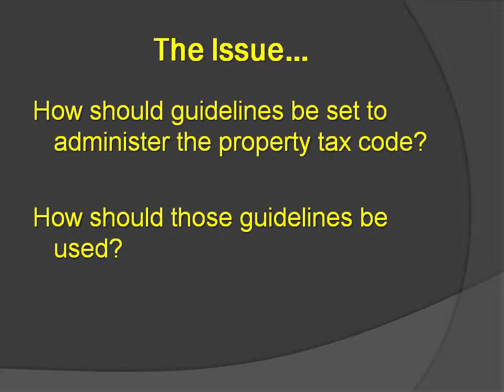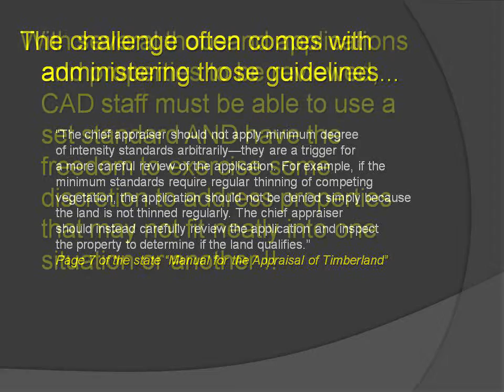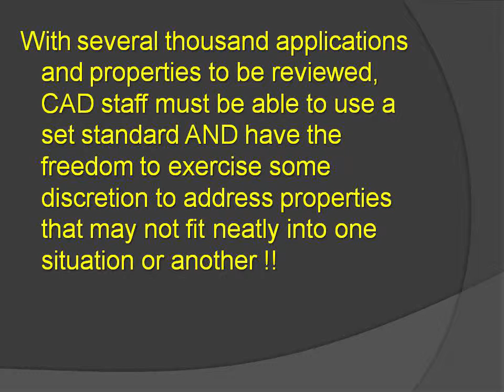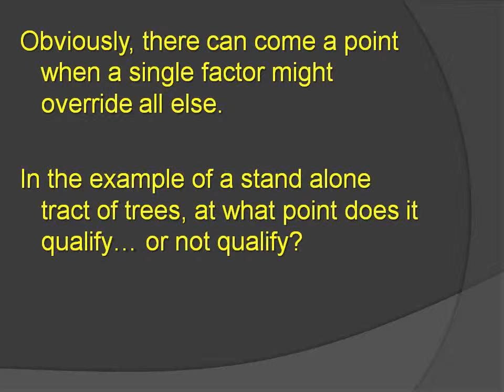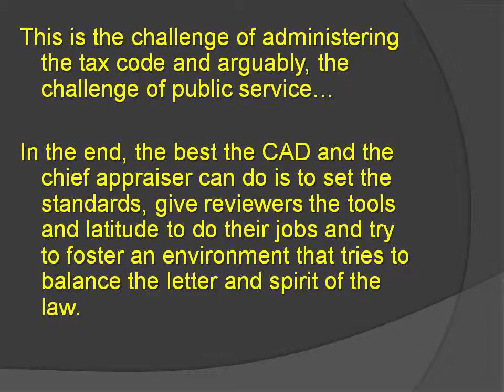Arbitrary Guidelines and Administering the Tax Code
A 5 minute video about arbitrary administration and the Texas Property Tax Code...